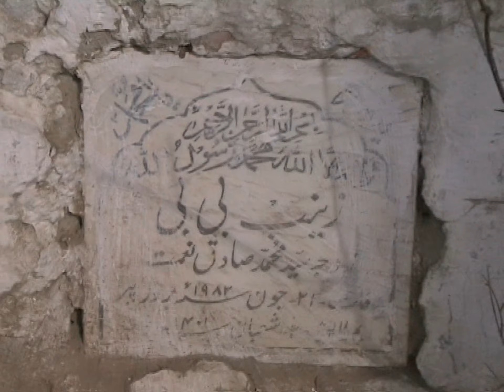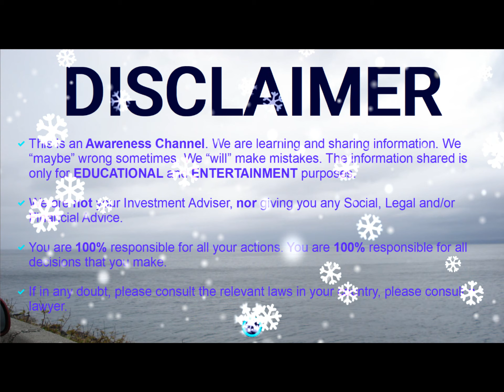Praying for Grand Grand Parents - Dedicating this channel "MUSHABBAR" to "Naymet Deewana Gillani"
Praying for Grand Grand Parents - Dua e Maghfirat
Chak Qazian
DEC-2005

1: Syed Muhammad Sadiq Hussain (Naymet/Naemat)
2: Syeda Zayneb Bibi

Resting in peace @ Chak Qazian

NOTE 1: "Syed Muhammad Sadiq Hussain" was a well-know Poet and Teacher. He used to call himself as "Naymet Deewana Gillani", also written as "Naemat Deewana Gillani"

NOTE 2: He loves Sahaba Hazrat ALI (Razi Allah Anhu) too much [He also loves all other Sahabas (Razi Allah Anhu)] and gave me the VERY UNIQUE name "MUSHABBAR" at the time when this name was non-existence in Pakistan (or at least no one else had heard this name at that time in the surrounding). "MUSHABBAR" is still a rare name, but not as much unique as it was 50+ years ago... He died in my infancy and I do not recall him much in my memory.

NOTE 3: I am dedicating this channel "MUSHABBAR" to Grand Parents as "Syed Muhammad Sadiq Hussain (Naymet/Naemat)" gave me this name.

🙋🙋‍♂️ The aim of this Channel is to

🧡 raise Awareness,
🧡 support Education,
🧡 learn Skills, and
🧡 share Experiences

on a variety of topics that are important for The Global Community. This should help to “Discover the Universe” and open up “Endless Opportunities” to materialize them to achieve your goals.

The topics covered may include following, but are not limited to:

 Information Security, Privacy, Risks Management, &
 Public Safety, & National Security
 Global Health, Environment & Green Energy
 Business Development, &
 Career Development
 Online Business
 Global Economy, Financial Markets, Central Banks, &
 Digitalization; e-Governance, e-Services, e-Health, Blockchain, Robotics, AI (Artificial Intelligence)
 Social Systems, & Governance Models

I have unique competence, backed by 23+ years of work experience (with superior performance in an Open, Cross-cultural, International and Challenging Environment) in a variety of Industry Sectors:

 Banking, Finance (Europe, Central Asia)
 Government, National Security and Public Safety Sector (Europe, Central Asia, and Africa)
 Information Technology (Europe, Central Asia, and Africa)
 Telecommunications (working with Customers/Operators in Europe, Central Asia, and Africa)
 Energy (Europe)
 Transport & Logistics (Europe)
 Healthcare (Europe)

I have been working with `Blockchain Infrastructure & Use Cases`, ‘Information Security & Privacy Strategy, Governance, Risks & Compliance Management’, ‘steering complex Internal & External Audits’, '‘Advisory Led Consultancy/Services Management’, Business Development/Technical Sales’, ‘Project & Programme Management’, and ‘Solutions Development within R&D centers’.

✅ HIGHLIGHTED COMPETENCE

 Entrepreneurship
 Customers Engagement: Advisory led Consultancy, Relationship, & Performance Management
 New Business Development, Outsourcing/Supplier (& 3rd parties) Risk Assessments.

 Blockchain Strategy & Governance, Blockchain Infrastructure, Use Cases, & Operations
 Decentralized & Centralized, Public & Private, Permissioned & Permissionless Blockchains
 Blockchain Awareness & Education

 Information Security & Privacy Strategy, Governance, Risks & Compliance Management [all the 10 domains of CISSP]
 Internal & External Audits, Remediation Planning
 Governance of ICT Suppliers

 ICT Transition & Transformation (Legal, People, Processes and Technological aspects)
 Digital Transformation; Smart Cities, e-Governance, Multimedia e/m-Services

 Business & Operational Risks Management
 Platform Operations (Windows, Linux/Red-Hat/SuSE, Unix/HP-UX/SUN-Solaris, OpenVMS/ Mainframe, etc.)